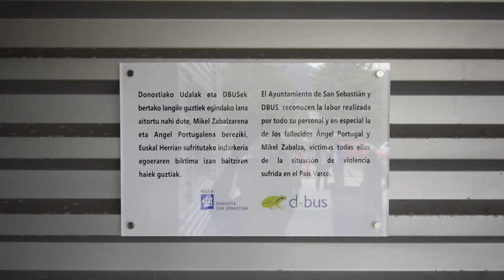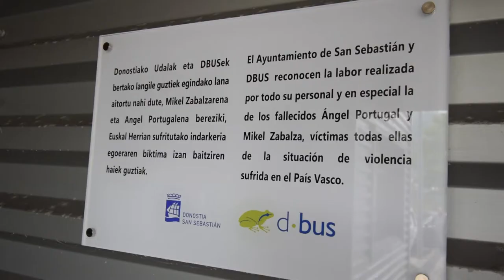Placa en DBus